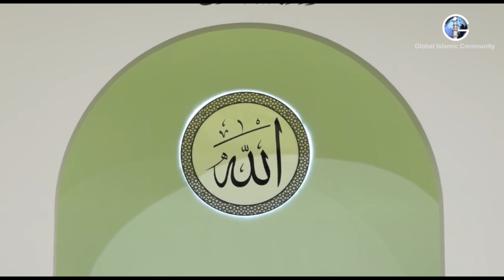Why Friday Prayers is So Important For Muslims?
All religions contain prophecies that foretell the advent of a special individual, who will come as a reformer in the latter days. In Islam, Muslims await a promised Mahdi and Messiah. The advent of the Promised Messiah(as) was prophesized by the Holy Prophet(sa) himself. According the prophecie Hazrat Mirza Ghulam Ahmad claimed to be the metaphorical second coming of Jesus Christ and the Mahdi, whose advent Prophet Muhammad (sa) foretold.

Global Islamic Community